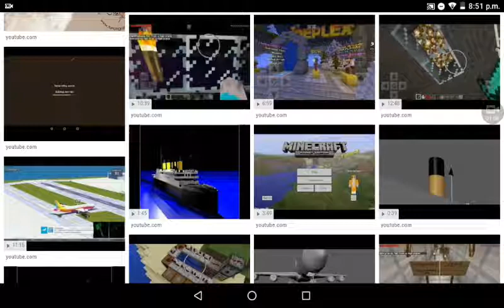I Do Suggestions Now!!😁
Hello, everyone!! I know people tend not to read descriptions, so I'll keep this short: I take suggestions now! Just comment a game you'd like me to play or a build you want me to do in Minecraft, and I'll record myself as I play through them! Details are in the video.